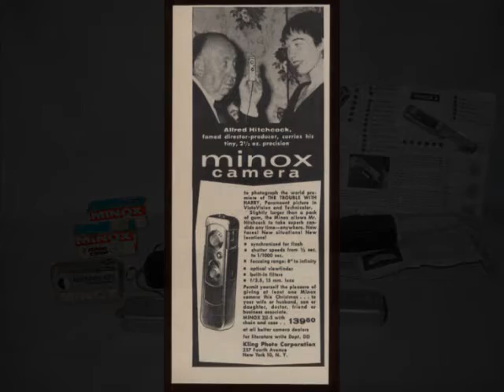Rotary & Touchtone Telephones, Typewriters & Old Cameras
A few old Classic At&T and Bell Telephones, a couple Candlestick Phones, a few Mid-Century Modern Telephones, a Red Royal and old Lilac Typewrite, Bellows Cameras, old Land Poloraids, and a Spy Camera at the End of the Video, I also found the Original Alfred Hitchcock Advertisement... I hope you enjoy this trip down Memory Lane...